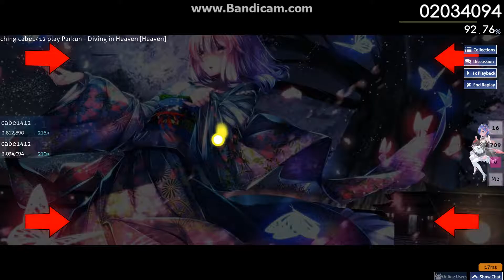Long time no post